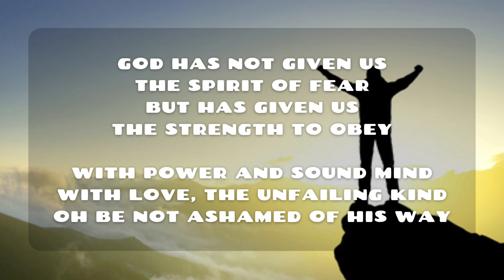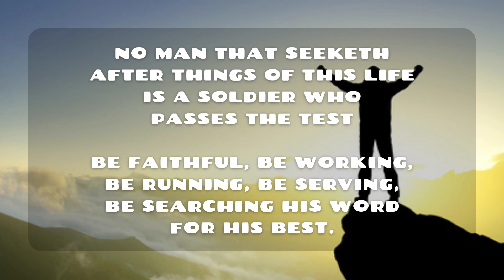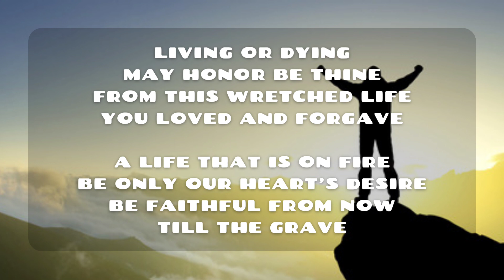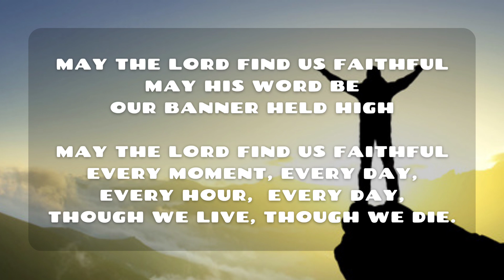May The Lord Find Us Faithful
"I have fought a good fight, I have finished my course, I have kept the faith:" Ii Timothy 4:7 (KJV)